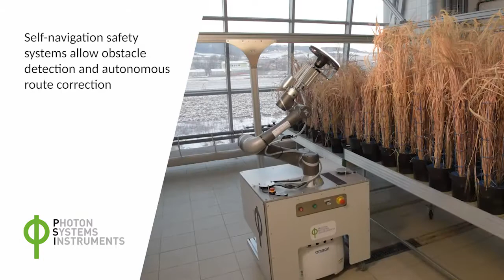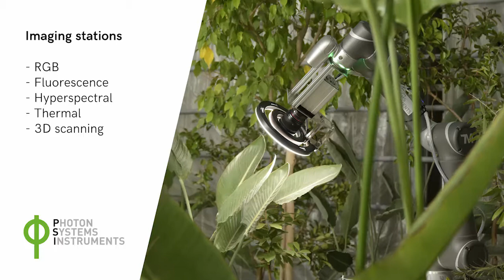PSI ROBOTICS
NEW AUTONOMOUS MOBILE ROBOTIC PLATFORM. AUTOMATED MAPPING OF WORKING SPACE WITH ON-BOARD LASERS.